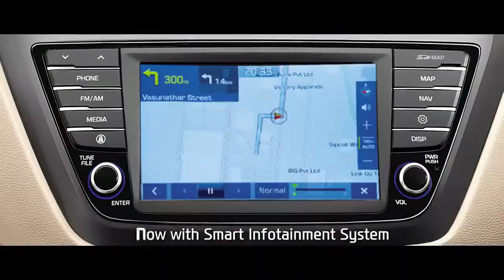Hyundai Elite i20 Uncompromise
Your road to compromising ends on 11th August. Are you ready? Get your hands on the new Hyundai Elite i20. Its new and improved avatar will teach you how to un-compromise. Win every challenge and be the swiftest rider in town with this new model of i20 from Hyundai. Bookings now open.